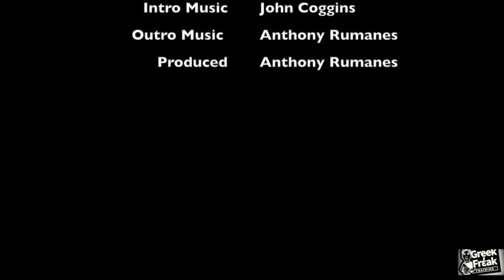Increase Bench: 20-30lbs in(10-weeks)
Increase bench press 20-30lb in 10-weeks. The only way to attain this is to strengthen the assisting muscles. This is how to bench press more weight. Select exercises that will strengthen your shoulders and Triceps. All routines that increase strength are done by percentages.